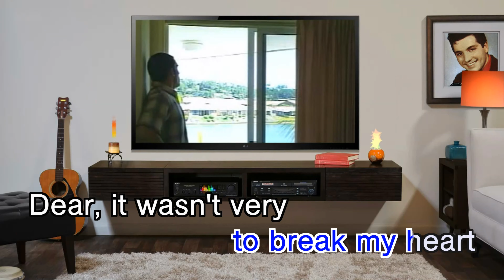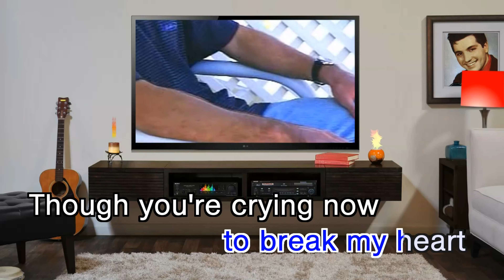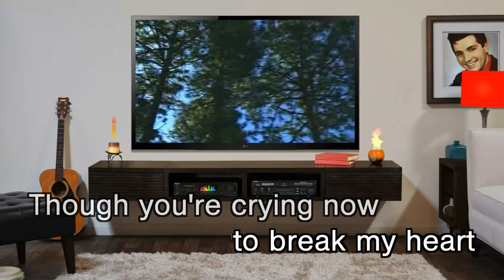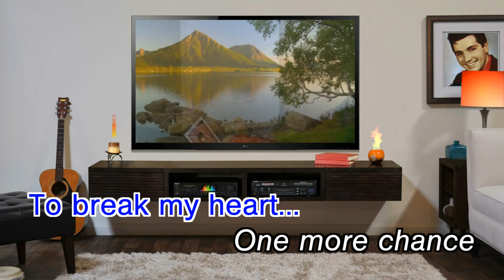One More Chance - In the style of Victor Wood (COVER VERSION)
"One More Chance"  by Teddy Randazzo
Country: US
Released: 1961
Genre: Funk / Soul, Pop
Style: Ballad
Songwriter: Teddy Randazzo
Producer: Teddy Randazzo

Alessandro Carmelo "Teddy" Randazzo (May 13, 1935 – November 21, 2003) was an American pop songwriter, singer, arranger and producer.